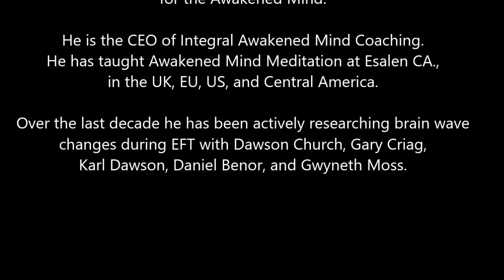Interview with Gary Groesbeck and Donna Bach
This is an interview with the most experienced Awakened Mind Praticioners certified by Anna Wise, Donna Bach and Gary Groesbeck, that will be followed by their webinar on "EFT and the Mind Mirror" on June 4, 2017